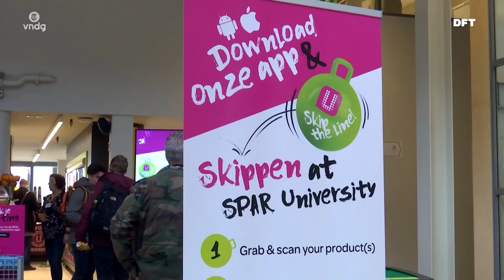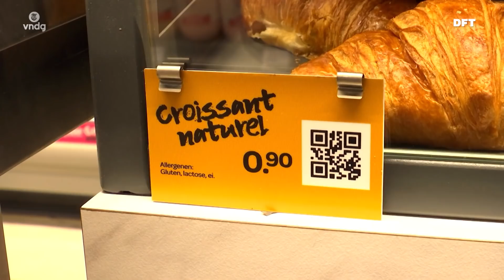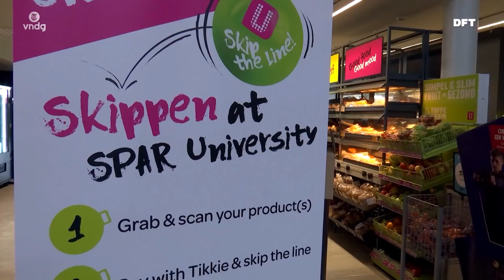Kassa en caissière zijn niet meer nodig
Een primeur voor de Spar in Utrecht. De kassa en caissière zijn niet meer nodig, je betaalt gewoon alles met je telefoon.